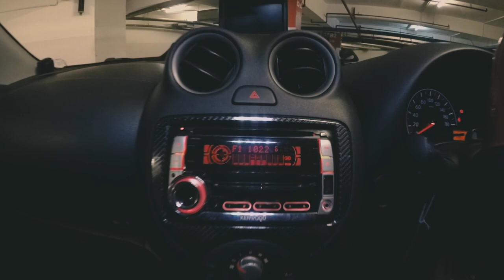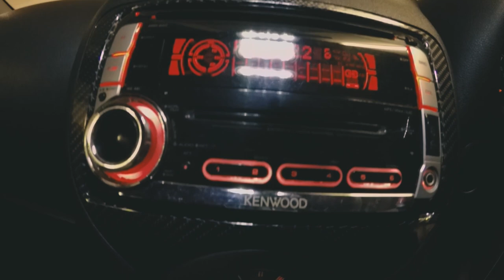MODIFIKASI MINIMALIS NISSAN MARCH PAKE HSR WHEEL !!!